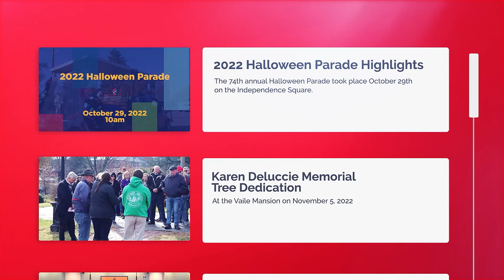Subscribe to our YouTube Channel!